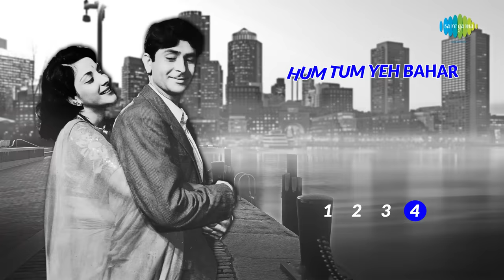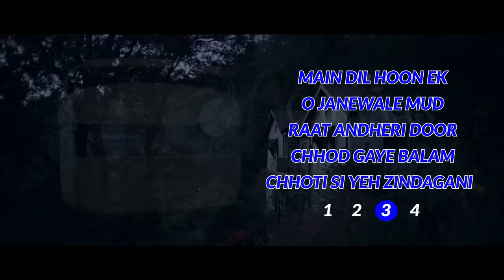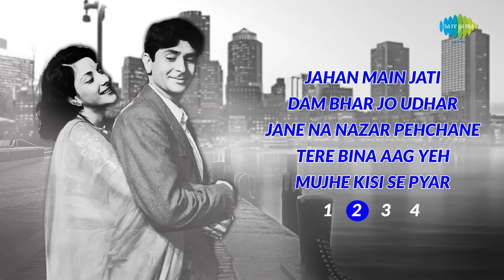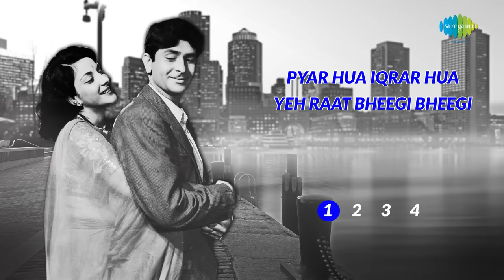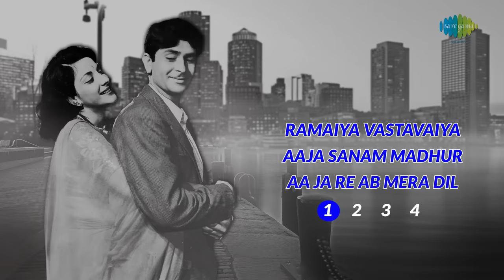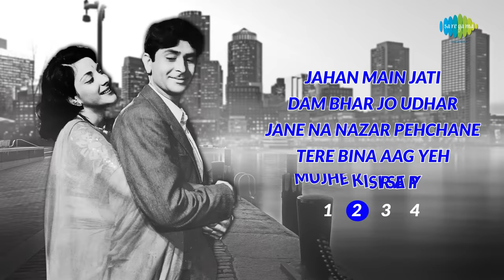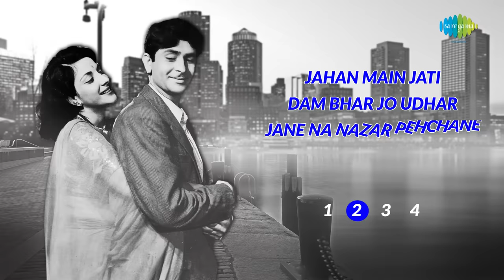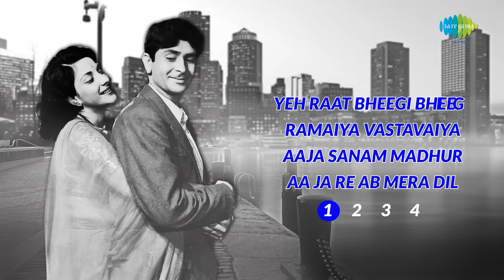Top 20 songs of Raj Kapoor and Nargis | Pyar Hua Iqrar Hua | Ramaiya Vastavaiya | Yeh Raat Bheegi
00:00:07 Pyar Hua Iqrar Hua
00:04:27 Yeh Raat Bheegi Bheegi
00:09:03 Ramaiya Vastavaiya
00:15:00 Aaja Sanam Madhur Chandni Mein
00:19:22 Aa Ja Re Ab Mera Dil Pukare
00:22:43 Jahan Main Jati Hoon
00:26:47 Dam Bhar Jo Udhar Munh Phere
00:31:15 Jane Na Nazar Pehchane Jigar
00:34:47 Tere Bina Aag Yeh Chandni
00:40:37 Mujhe Kisi Se Pyar Ho Gaya
00:43:44 Main Dil Hoon Ek Armaan Bhara
00:48:17 O Janewale Mud Ke Zara
00:50:21 Raat Andheri Door Savera
00:53:19 Chhod Gaye Balam Mujhe
00:56:38 Chhoti Si Yeh Zindagani
01:00:09 Hum Tum Yeh Bahar Dekho Rang Laya
01:03:22 Jhanan Jhanan Ghungharwa Baje
01:07:09 Armaan Bhare Dil Ki Lagan
01:10:22 Tootegi Na Pyar Ki Dor
01:13:37 Dil Toot Gaya Ji

Song Credits,
Song: Pyar Hua Iqrar Hua
Film Title: Shree 420
Artist: Manna Dey/Lata Mangeshkar
Music Director: Shankar-Jaikishan
Lyricist: Shailendra

Song: Yeh Raat Bheegi Bheegi
Film Title: Chori Chori
Music Director: Shankar-Jaikishan
Lyricist: Shailendra

Song: Ramaiya Vastavaiya
Artist: Lata Mangeshkar/Mohammed Rafi/Mukesh
Music Director: Shankar-Jaikishan
Lyricist: Shailendra

Song: Aaja Sanam Madhur Chandni Mein
Artist: Lata Mangeshkar/Manna Dey
Music Director: Shankar-Jaikishan
Lyricist: Hasrat Jaipuri

Song: Aa Ja Re Ab Mera Dil Pukare
Film Title: Aah
Artist: Mukesh/Lata Mangeshkar
Music Director: Shankar-Jaikishan
Lyricist: Hasrat Jaipuri

Song: Jahan Main Jati Hoon
Music Director: Shankar-Jaikishan
Lyricist: Shailendra

Song: Dam Bhar Jo Udhar Munh Phere
Film Title: Awaara
Artist: Lata Mangeshkar/Mukesh
Music Director: Shankar-Jaikishan
Lyricist: Shailendra

Song: Jane Na Nazar Pehchane Jigar
Film Title: Aah
Artist: Lata Mangeshkar/Mukesh
Music Director: Shankar-Jaikishan
Lyricist: Hasrat Jaipuri

Song: Tere Bina Aag Yeh Chandni
Film Title: Awaara
Music Director: Shankar-Jaikishan
Lyricist: Shailendra

Song: Mujhe Kisi Se Pyar Ho Gaya
Film Title: Barsaat
Artist: Lata Mangeshkar
Music Director: Shankar-Jaikishan
Lyricist: Jalal Malihabadi

Song: Main Dil Hoon Ek Armaan Bhara
Film Title: Anhonee
Artist: Talat Mahmood
Music Director: Roshan
Lyricist: Satyendra Kapoordra Athaiya

Song: O Janewale Mud Ke Zara
Artist: Lata Mangeshkar
Music Director: Shankar-Jaikishan
Lyricist: Hasrat Jaipuri

Song: Raat Andheri Door Savera
Film Title: Aah
Artist: Mukesh
Music Director: Shankar-Jaikishan
Lyricist: Hasrat Jaipuri

Song: Chhod Gaye Balam Mujhe
Film Title: Barsaat
Artist: Lata Mangeshkar/Mukesh
Music Director: Shankar-Jaikishan
Lyricist: Hasrat Jaipuri

Song: Chhoti Si Yeh Zindagani
Film Title: Aah
Artist: Mukesh
Music Director: Shankar-Jaikishan
Lyricist: Shailendra

Song: Hum Tum Yeh Bahar Dekho Rang Laya
Film Title: Amber
Artist: Lata Mangeshkar/Mohammed Rafi
Music Director: Ghulam Mohammed
Lyricist: Shakeel Badayuni

Song: Jhanan Jhanan Ghungharwa Baje
Film Title: Aah
Artist: Lata Mangeshkar
Music Director: Shankar-Jaikishan
Lyricist: Hasrat Jaipuri

Song: Armaan Bhare Dil Ki Lagan
Film Title: Jaan Pehchan
Artist: Geeta Dutt/Talat Mahmood
Music Director: Khemchand Prakash
Lyricist: Shakeel Badayuni

Song: Tootegi Na Pyar Ki Dor
Film Title: Amber
Artist: Lata Mangeshkar
Lyricist: Shakeel Badayuni

Song: Dil Toot Gaya Ji
Film Title: Aag
Artist: Shamshad Begum
Music Director: Ram Ganguly
Lyricist: Behzad Lakhnavi